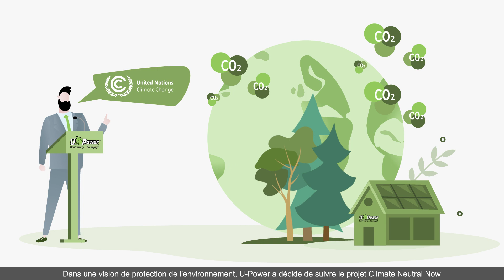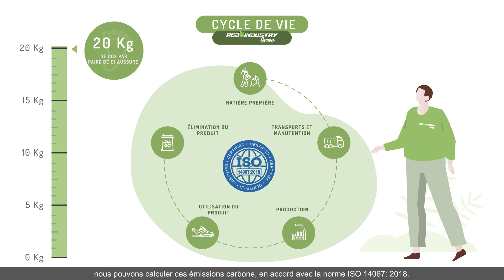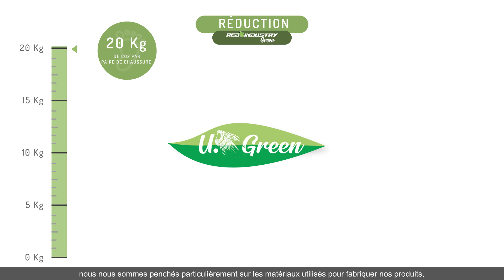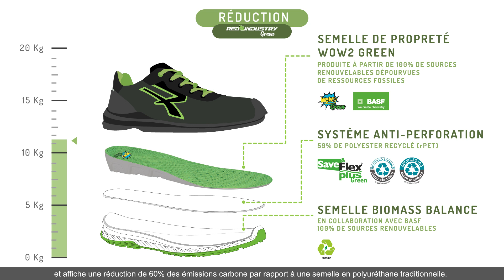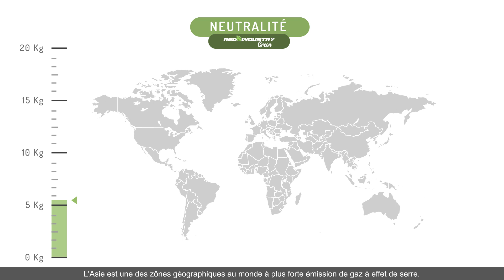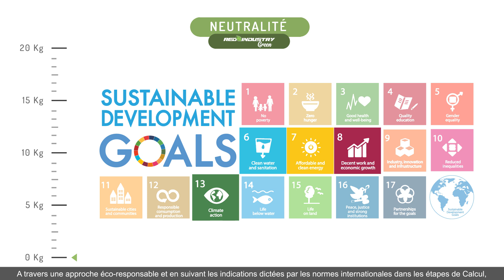U-POWER COMPENSE LE CO2 PAR LES CHAUSSURES RED INDUSTRY GREEN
Conformément aux directives du Secrétariat des Nations Unies, nous nous sommes efforcés de réduire les émissions de gaz à effet de serre au niveau de l'entreprise de 45 % d'ici à 2030.
U-Power a décidé de rejoindre le projet Climate Neutral Now pour protéger l'environnement et, par conséquent, mesurer le dioxyde de carbone, réduire la production de gaz à effet de serre et compenser les émissions de CO₂.
De cet objectif est née une nouvelle génération de chaussures de sécurité : les Red Industry Green. Avec le Red Industry Green, U-Power s'affirme comme la première entreprise au monde à produire des chaussures de sécurité certifiées Carbon Neutral !

Le cycle de vie d'une paire de chaussures de travail traditionnelles génère de 15 à 20 kg de CO₂. En analysant les différentes phases de la vie d'une paire de chaussures de sécurité, nous pouvons mesurer ces émissions de carbone, conformément à la norme ISO 14067 :2018.

Pour apporter une contribution significative, nous avons mis l'accent sur le choix des matériaux utilisés, en privilégiant les composants à fort pourcentage de matériaux recyclés ou issus de sources renouvelables. Red Industry Green est la première ligne de chaussures de sécurité certifiées Carbon Neutral qui utilise des technologies vertes et éco-durables dans tous ses composants principaux :
- Doublure Wingtex Green composée à 66 % de polyester recyclé,
- tiges et lacets fabriqués avec des matières recyclées dans un pourcentage compris de 40 % à 100 %,
- Semelle intérieure WOW2 Green issu de sources 100 % renouvelables sans ressources fossiles,
- système anti-perforation composé à 59 % de polyester recyclé,
- Semelle Biomass Balance en collaboration avec BASF fabriquée à partir de sources 100 % renouvelables.

Grâce à la naissance de cette ligne de chaussures de travail, l'émission de CO₂ pour la production d'une paire de chaussures a été réduite à environ 10 kg, soit 40 % de moins !
Atteindre la neutralité carbone nécessite une compensation par l'achat de crédits carbone.

U-Power est orienté vers des crédits appartenant à des projets de production d'énergie renouvelable des Nations Unies qui s'inscrivent dans le mécanisme de développement durable dans les pays émergents.

Considérant que l'Asie fait partie des régions les plus émettrices de gaz à effet de serre, U-Power a choisi de soutenir un projet de production d'énergie renouvelable au Laos.
U-Power n'aurait pas pu y parvenir sans le soutien de partenaires et de clients ; alors, collaborons pour atteindre la neutralité carbone !
Don't worry, be Green...con U-Power!

00:00 - introduction
01:36 - durée de vie des chaussures de sécurité et émissions de CO₂
02:27 - Rouge Industrie Vert
04:13 - comment atteindre la neutralité carbone
05:38 - conclusion